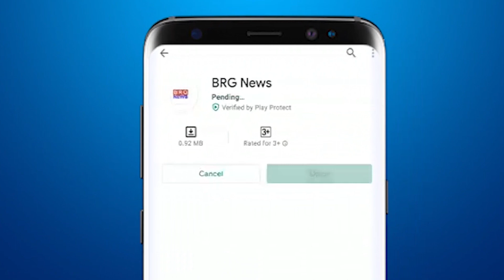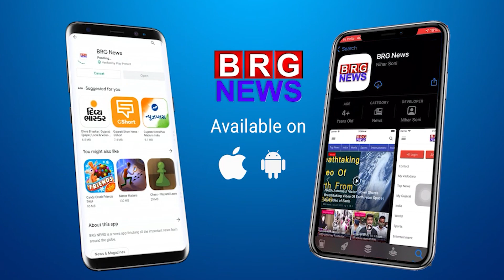AGSU's unique protest by becoming characters of Mahabharata in MSU's commerce faculty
BRG NEWS  App: